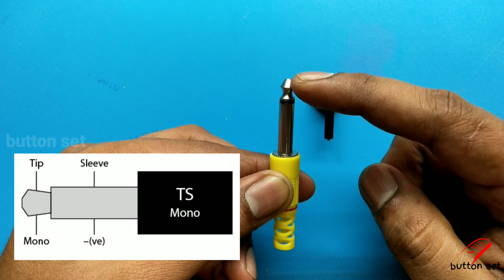Types of Audio Jack's !! Headphone connector details in Tamil .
This video answer your following Questions what's the 3 ring Appears in my headphone jack? Types of headphone jack ? Examples of headphones jack ? What is TS Headphone Jack? What's is TRS headphone jack? What's TRRS headphone jack?
What are the differences between 3 headphone jack connectors?

Welcome to button set

_-_-_-_-_-_-_-_-_-_-_-_-_-TAGS-_-_-_-_-_-_-_-_--_-_-_

_-_-_-_-_-_-_-_-_-_-_Music credit_-_-_-_-_-_-_-_-_-_

 Alan walker  (No copyright)

This channel DOESNOT involve or Promote any illegal Activities based on YouTube terms.